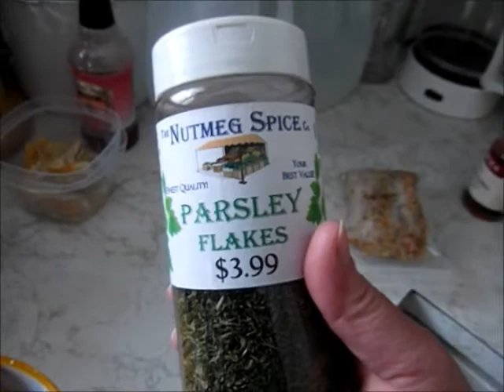March 19, 2014 - Daily Vlog - SNOW! :)